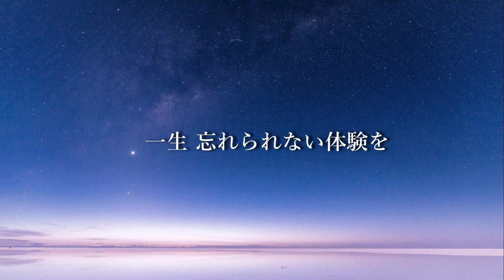憧れの絶景！ウユニ塩湖(ボリビア)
【ウユニ塩湖をイメージビデオ風にご紹介】
ゴールはなくどこまでも続く地平線。何万年も前から続く大自然の営みによって生み出された芸術的風景は、見るもの全てを魅了します。
死ぬまでに見たい絶景とも称されるボリビアのウユニ塩湖。四国の半分程に匹敵する大塩湖では、すっきり晴れた朝は美しい青と白のコントラストが、夜は満天の星が足元まで絨毯のように覆い尽くします。しかし鏡張りの塩湖だけがウユニ塩湖じゃない！こんなところに巨大なサボテン？全部しょっぱいホテル？ドローン映像でウユニの魅力を紹介します。

ボリビア、ウユニ塩湖おすすめ旅行・ツアー・観光特集はこちら